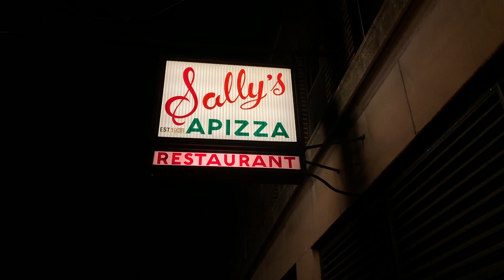Vlog 005: Best pizza in America